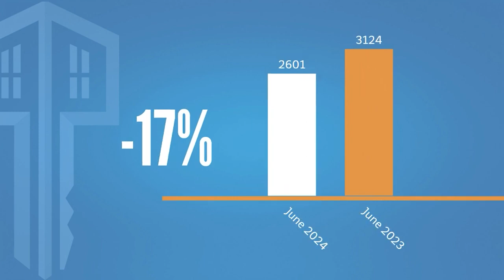Orlando- Central FL REAL ESTATE REPORT for July 2024 | Top Orlando Realtor Scott Garrison